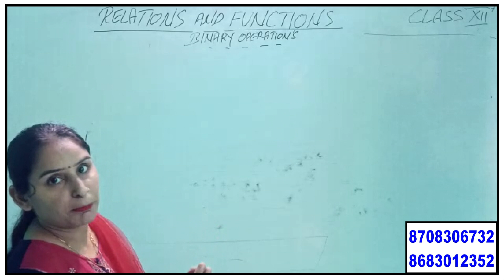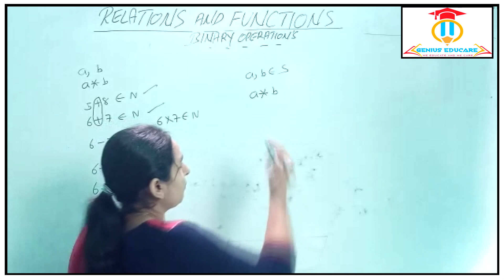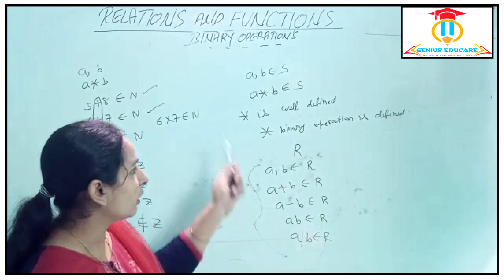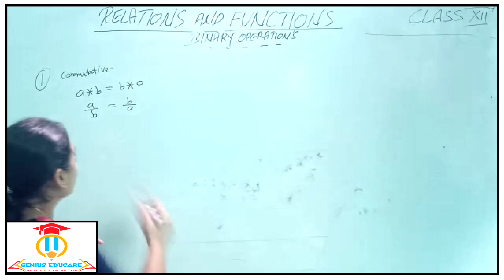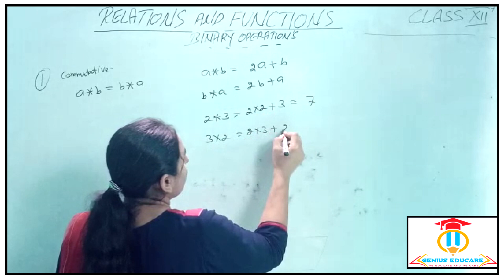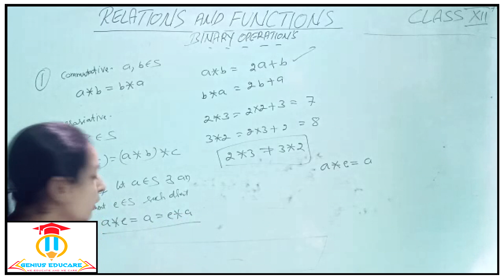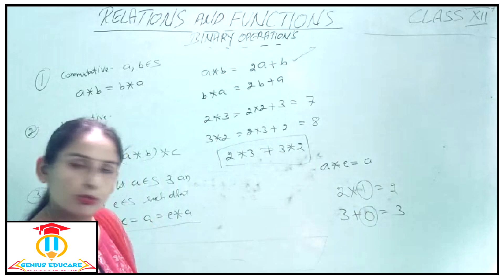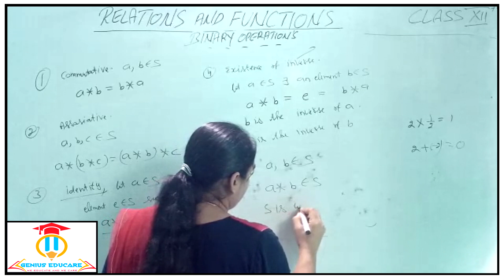relation and function part 17